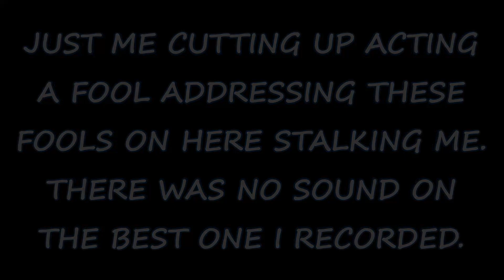🤣 Addressing Insanity Of Stuck-In-A-Rut & Bloopers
🤣🤣 Addressing Insanity Of Sakinah Thoroughgood Bloopers Enough Is Enough Now Ok Mz.Sakinah Gal 🤣🤣

🙈🙉🙊 Don't Be On YouTube Spinning Narratives & Lies To Get Attention Because You Are A Nobody Who Is Desperate For Clicks & Views To Run More Cons & Schemes On People To Get Money Out Of Them. Do Something Better With Your Life.  🙈🙉🙊